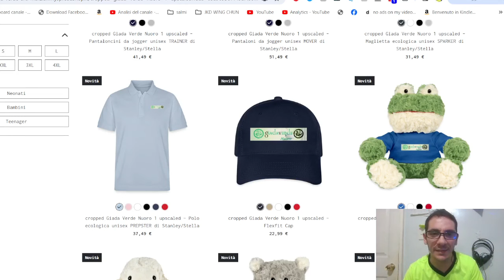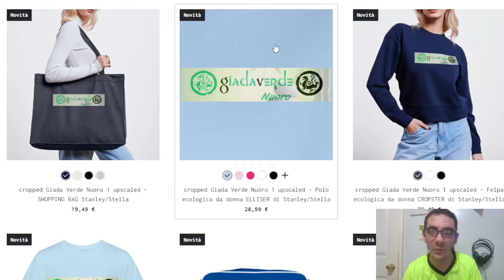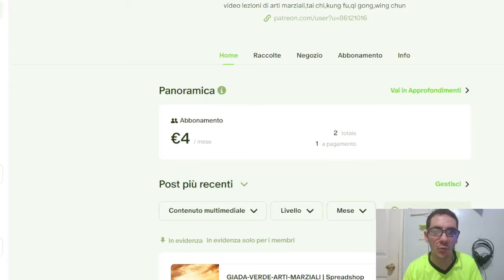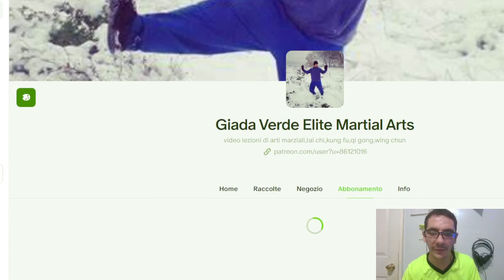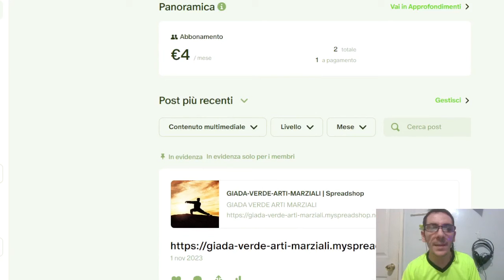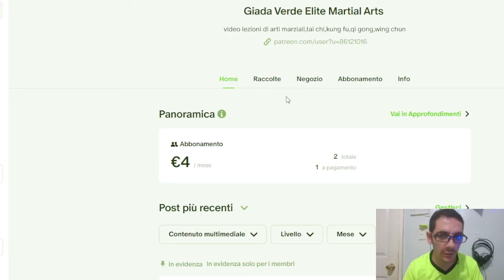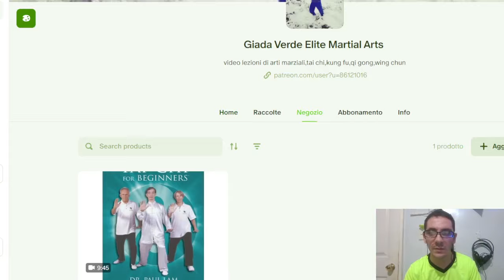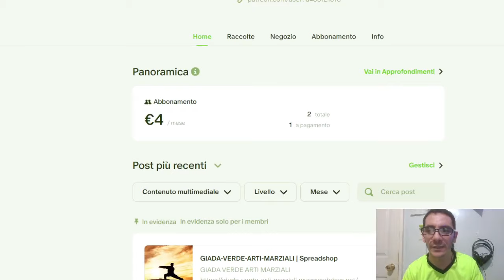Tai Chi per Principianti Traduzione in Italiano,nuove magliette Polo su Spreadshop 🇵🇭❤️🇮🇹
insta360 x4 insta360 insta360 x3  @insta360 Tai Chi per Principianti Traduzione in Italiano,nuove magliette Polo su Spreadshop

Dimentica lo stress e abbraccia la pace interiore con il Tai Chi per principianti del Dr. Paul Lam! ‍♀️‍♂️
In questo video introduttivo, il rinomato maestro Dr. Paul Lam ti guiderà attraverso i principi fondamentali del Tai Chi, un'antica pratica cinese che favorisce il benessere fisico e mentale. Che tu sia un principiante assoluto o che tu abbia già familiarità con altre arti marziali, questo corso è perfetto per te!

Imparerai i movimenti essenziali del Tai Chi, prestando attenzione alla postura, alla respirazione e alla focalizzazione della mente. Il Dr. Lam ti spiegherà come questa pratica olistica può migliorare la tua flessibilità, l'equilibrio, la forza e la resistenza, aiutandoti a ridurre lo stress, l'ansia e la tensione.

E per completare la tua esperienza di Tai Chi, scopri le nuovissime magliette polo disponibili su Spreadshop! Queste magliette comode e traspiranti, con un design elegante e minimalista, sono perfette per la pratica del Tai Chi e per il tuo tempo libero.

Unisciti al Dr. Paul Lam in questo viaggio verso il benessere e scopri come il Tai Chi può trasformare la tua vita!

1)This video has no negative impact.
3)It is transformative in nature.